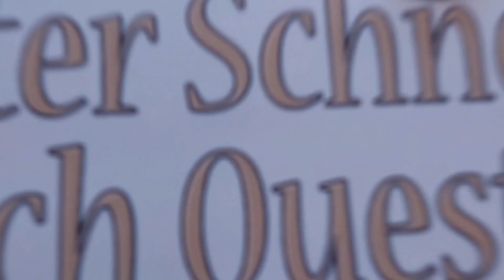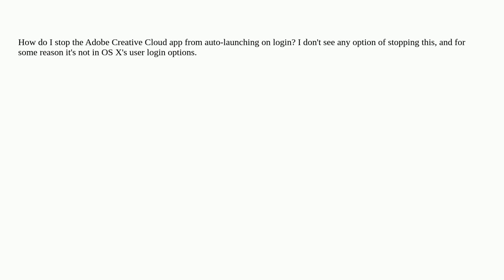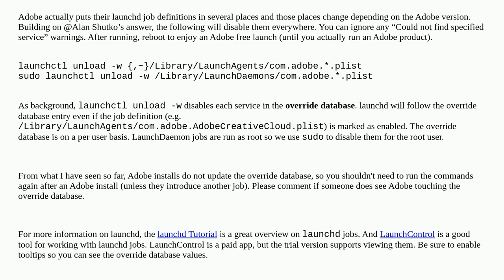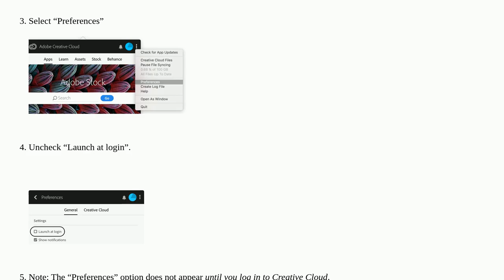Apple: How do I stop the Adobe Creative Cloud app from auto-launching on login?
How do I stop the Adobe Creative Cloud app from auto-launching on login?

A special thanks goes out to the community

  login-items adobe